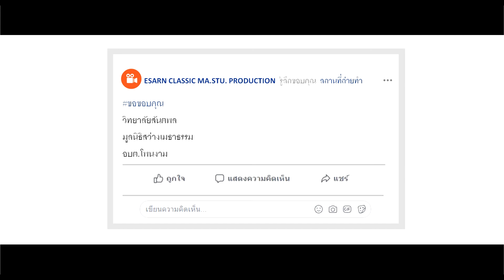เรื่อง : After share ทีม : อีสานคลาสสิค_รู้เท่าทันสื่อออนไลน์ (คลิปสั้น)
เรื่อง After share
เป็นผลงานประเภท : คลิปสั้น
โดย : ทีม อีสานคลาสสิค
จาก : วิทยาลัยสันตพล อุดรธานี
ในโครงการรู้เท่าทันสื่อออนไลน์ : อย่าปล่อยให้เหล้า-บุหรี่มาลวงเรา
สร้างสรรค์ผลงานโดย : นางสาวสุพรรษา โพธิสาร
                                      นางสาววนิดา จันทร์พิชัย
                                      นายปริวัตร สุทธิบุญ

ติดต่อโครงการได้ที่
Art & Culture for Health Literacy

ThaiHealth Promotion Founnation (THPF)

978/118 ชั้น34 อาคารเอสเอ็ม ทาวเวอร์ ถนนพหลโยธิน แขวงสามเสนใน เขตพญาไท กรุงเทพมหานคร 10400

โทรศัพท์ : 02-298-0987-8 โทรสาร : 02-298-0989